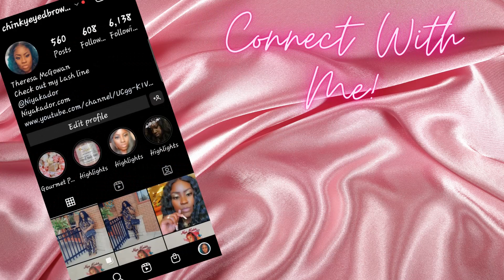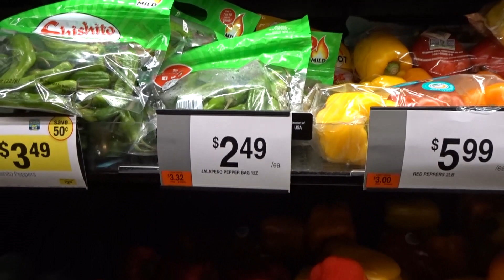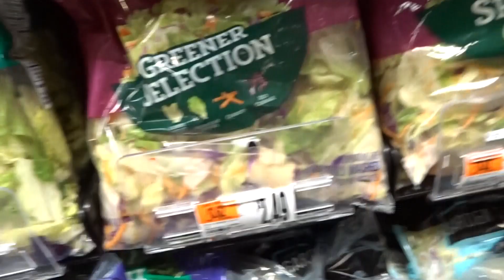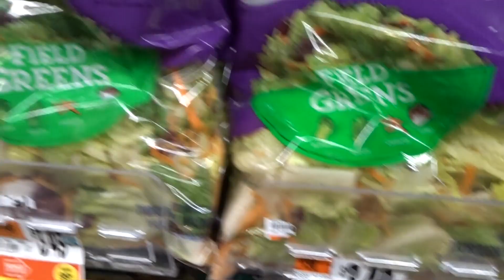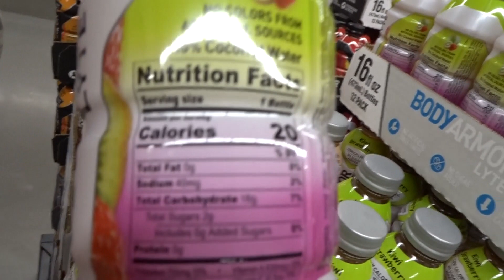First Vlog of 2023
Drama at walmart..My first vlog of 2023